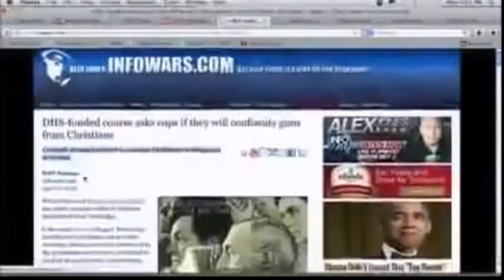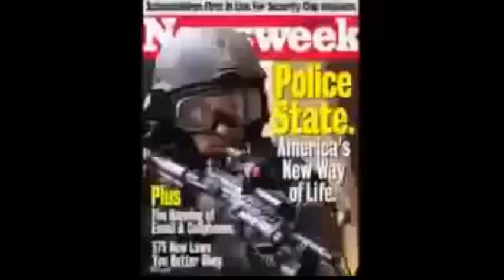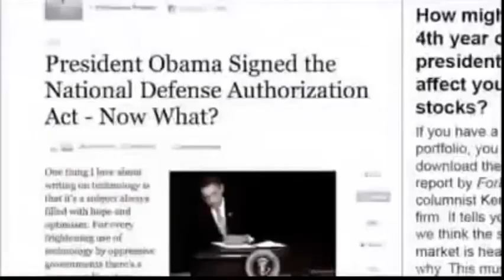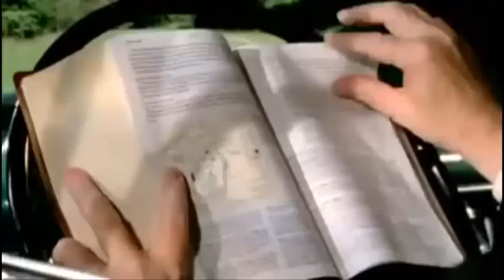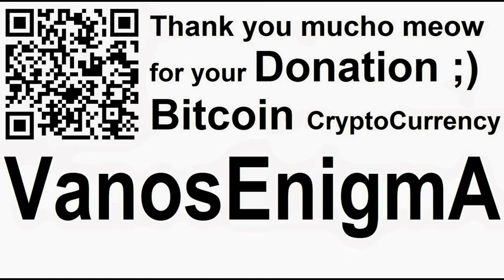VanosEnigmA 096 Phoenix World Currency MarkOfTheBeast RFID Bibel Prophecy InnerEarth SciFi Bitcoin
CreativeCommons video from @jesus_rapture One World Currency – Global Currency – New World Order starting minute 13